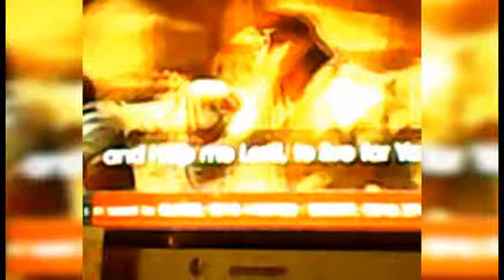The Salvation Poem, Paboritong Awitin ng Batang Namatay sa Lindol!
Isa si Along Barace sa mga nasawi sa lindol sa Bohol noong 2013. Ngunit alam niyo bang favorite niya ang panunuod ng Superbook noong siya ay nabubuhay pa? Mayroon pa siyang video na sumasabay sa awit ng "The Salvation Poem"! Panoorin ang kanyang kuwento.